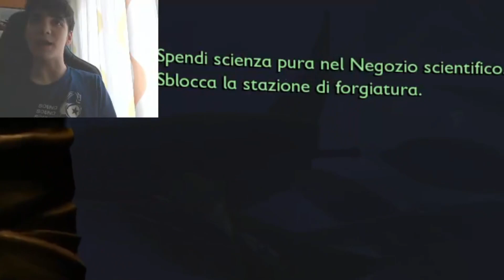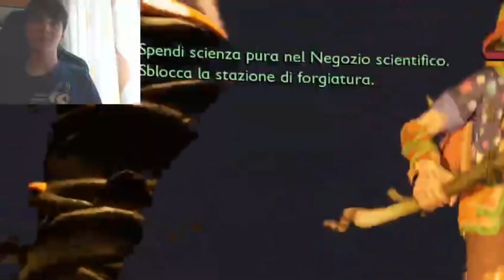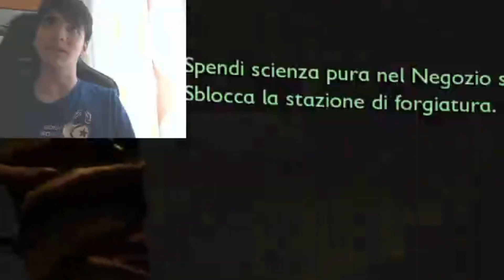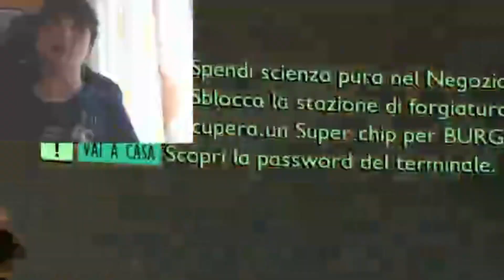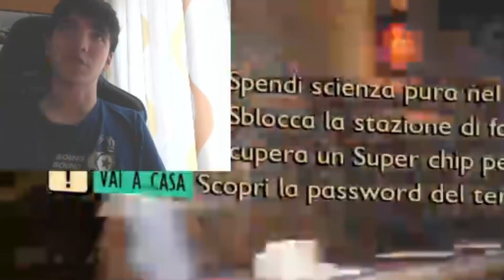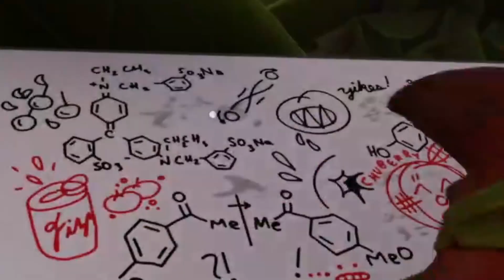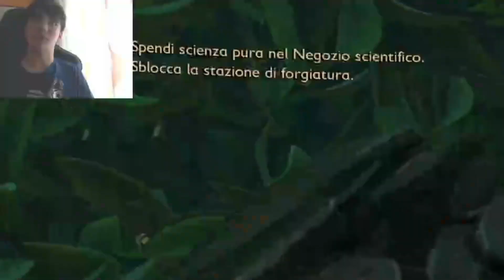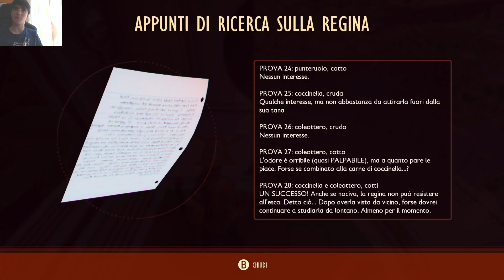Grounded ep 8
In questo episodio recuperiamo il chip di BURG.L nella missione della siepe e scopriamo una ricetta segreta